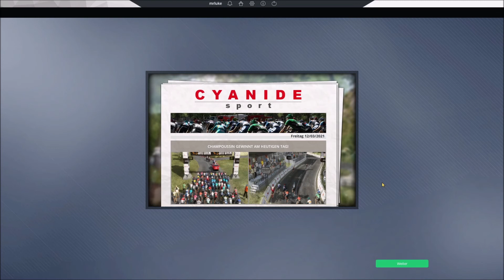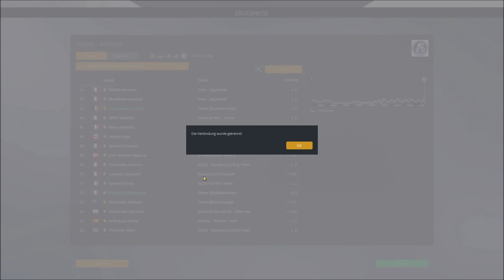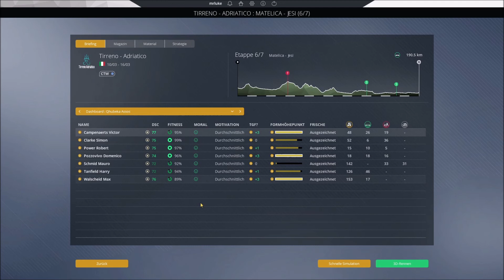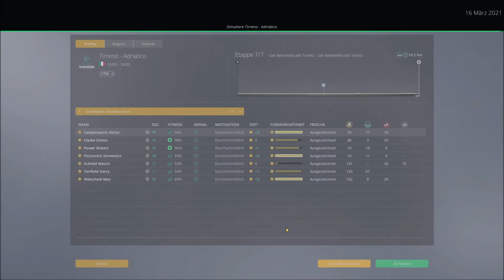Pro Cycling Manager 2021 / FINALE Tirreno & Paris Nizza / Qhubeka-Assos Karriere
Wir beenden im heutigen Video die Rennen Tirreno Adriatico & Paris Nizza. Zudem blicken wir auf die Sponsorenziele und voraus auf die folgenden Rennen. Pro Cycling Manager 2021 Karriere mit Qhubeka-Assos.

► Kapitel:
0:00 Intro
0:38 Paris Nizza - Etappe 6
5:12 Tirreno - Etappe 4
10:35 Nizza - Etappe 7
14:47 Tirreno - Etappe 5
19:52 Nizza - Etappe 8
23:33 Tirreno - Etappe 6
30:04 Tirreno - Etappe 7
30:57 Übersicht Sponsorenziele
31:25 Vorschau nächste Rennen